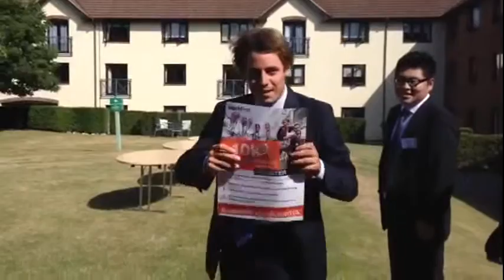Teach First 10k run - HSBC GBM CSR